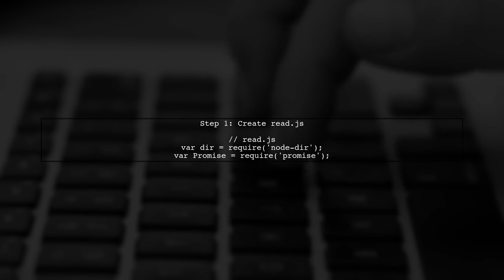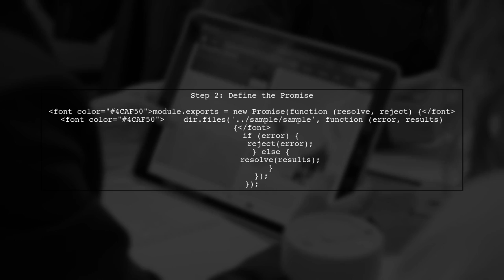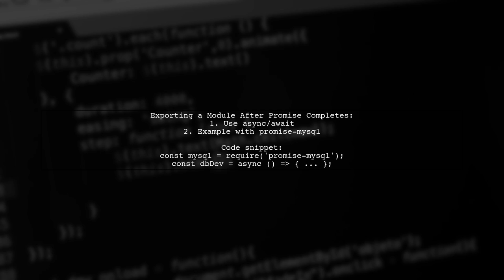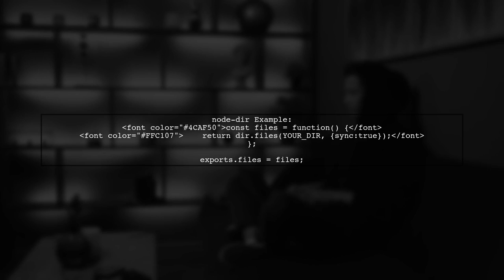How to Export a Module After a Promise Completes in JavaScript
In this video, we’ll explore a common challenge in JavaScript: exporting a module after a promise has completed. As asynchronous programming becomes increasingly prevalent, understanding how to manage module exports in conjunction with promises is essential for building efficient and reliable applications. Join us as we break down the process step-by-step, providing clear examples and best practices to help you master this important concept.

Today's Topic: How to Export a Module After a Promise Completes in JavaScript

Related to